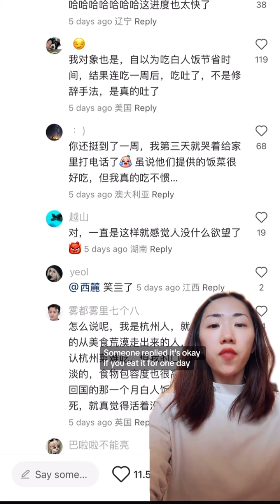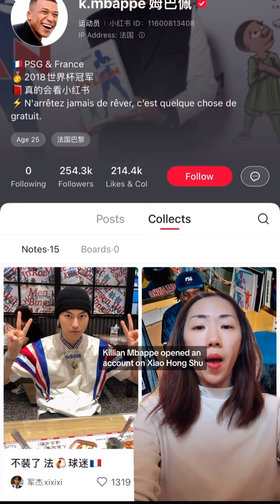Chinese students all turn into chefs when they study abroad 留子变厨子 英国菜真的很难吃吗？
Follow for daily dose of language fun and Chinese pop culture.

Dm for Cantonese/Mandarin tutoring and tattoo consultation.